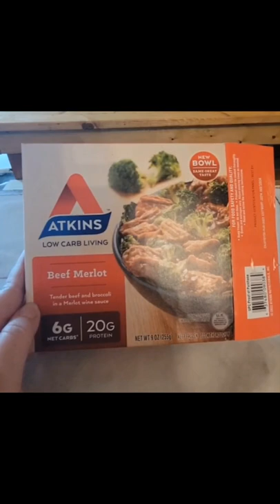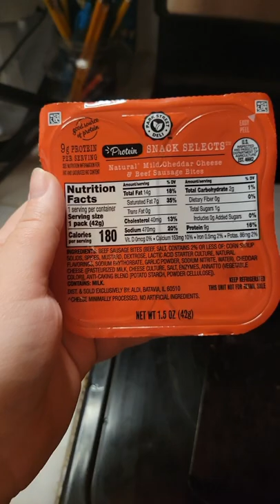What I eat in a day 3 months post op gastric bypass surgery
What I eat in a day 3 month post op gastric bypass surgery